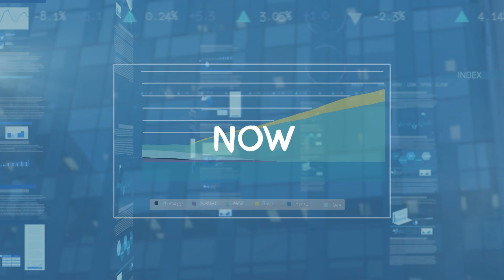What if we told you a 100 per cent clean power future was possible?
Introducing the bold, reliable, affordable climate solution we’ve been waiting for!

Video created by: Fuselight Creative

Video contributions from: David Dodge, Green Energy Futures